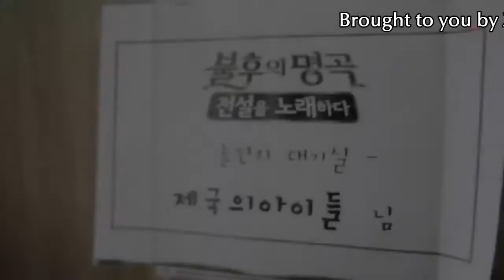[ENGSUB][ZEAVN] N.60 ZE:A – First Win in “Immortal Songs”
제국의아이들[ZE:A] - ZEAVN - ZE:A's Việt Nam ♥